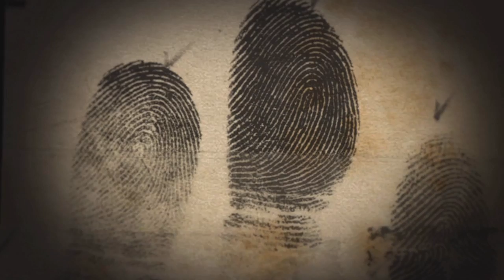Mafia III Mafia im Haus töten